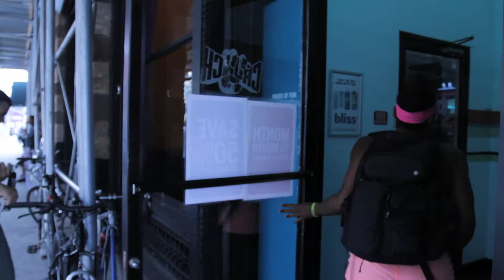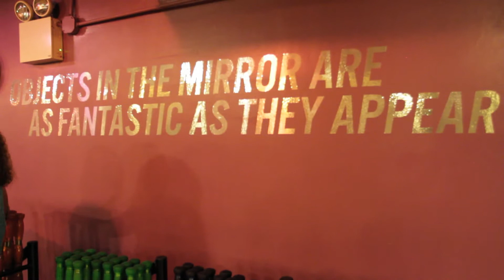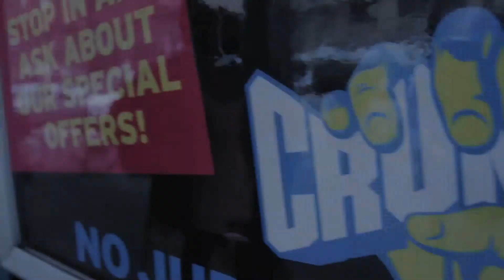RADtv (August 2013) POUND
Rock out during your workout! Love music? Love to workout? Love to have fun? Well you're going to love POUND!